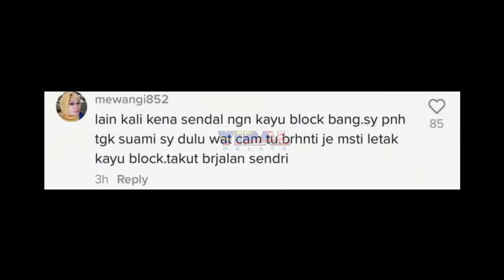DIRAKAM CCTV, LORI TRELER TIBA2 BERGERAK SENDIRI, RUPANYA INI KEJADIAN SEBENAR...